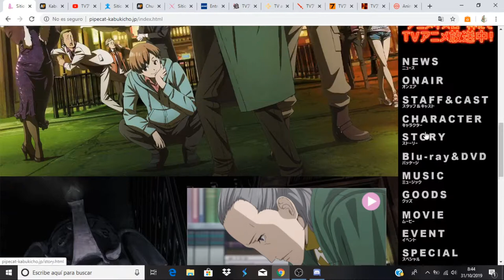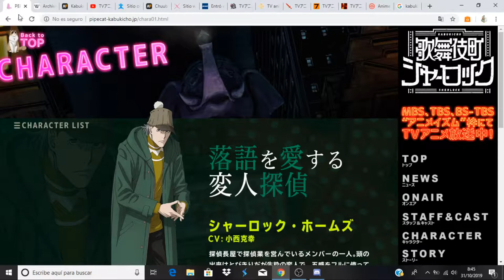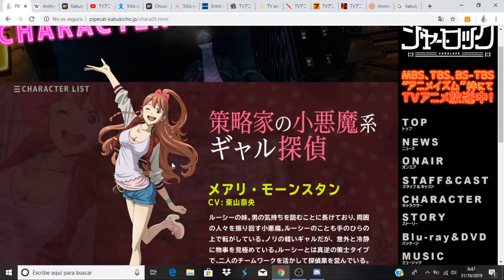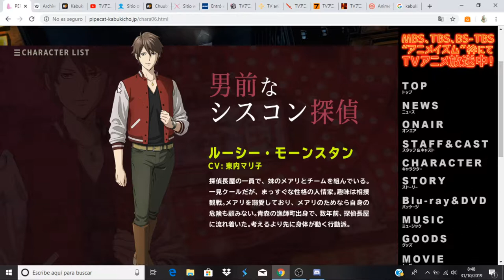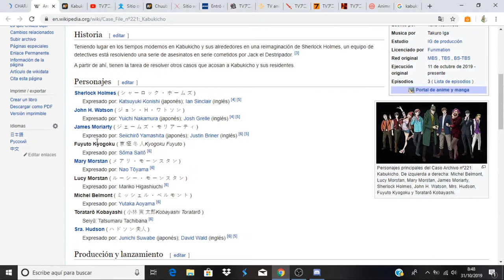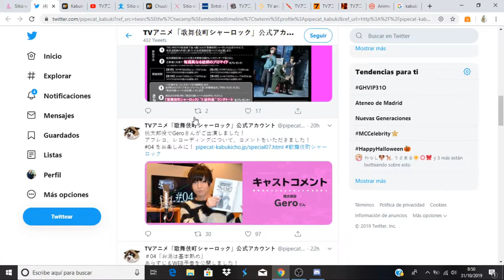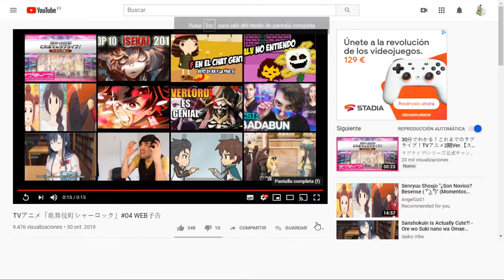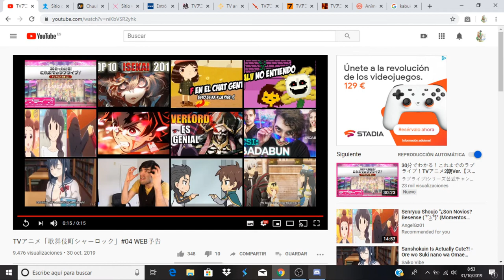Kabukichou Sherlock comentando avance del capitulo 4